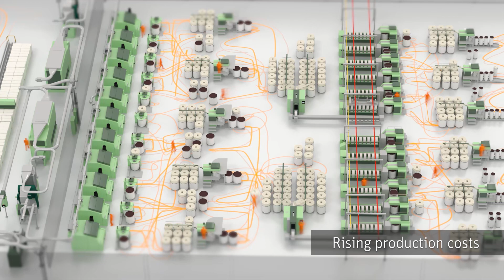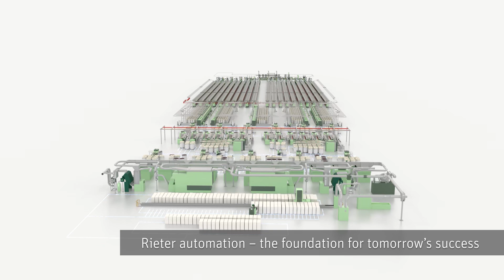Rieter Fully Automated Spinning System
As a system supplier, Rieter is your ideal partner for end-to-end automation. Machines, software, robotics, and data flows are precisely coordinated to enable a highly automated ring or compact-spinning mill in which 85% of manual work is automated.

00:00 Intro
00:30 Semi-automated bale transport system SERVObale
00:37 High-performance card C 81
00:43 Fully automatic can transport system SERVOcan
00:55 Combing set
01:18 Fully automatic roving frame F 37
01:30 Roving bobbin transport system SERVOtrail
01:39 Ring spinning machine G 38
01:51 Piecing robot ROBOspin
02:00 Winding machine Autoconer X6
02:26 Fully automatic packaging system SERVOpack
02:45 Digital mill management system ESSENTIAL